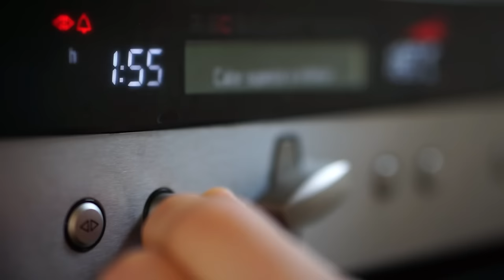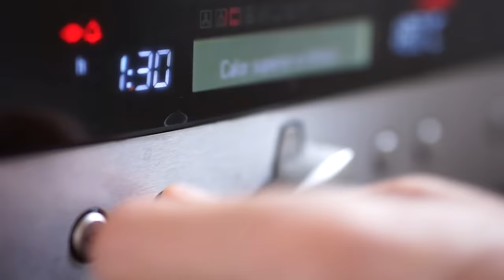RECETÓN EN LAS VEGAS O COSTILLAR AL HORNO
Costillas de cerdo al horno con un toque agridulce muy rico. Una maceración en especias muy interesante.

Ingredientes:
1 costillar de cerdo
25 g de cebolla en polvo
25 g de ajo en polvo
25 g de pimentón dulce
25 g de pimienta negra
25 g de sal
45 g de miel de caña
30 g de humo líquido
30 g de aceite de oliva